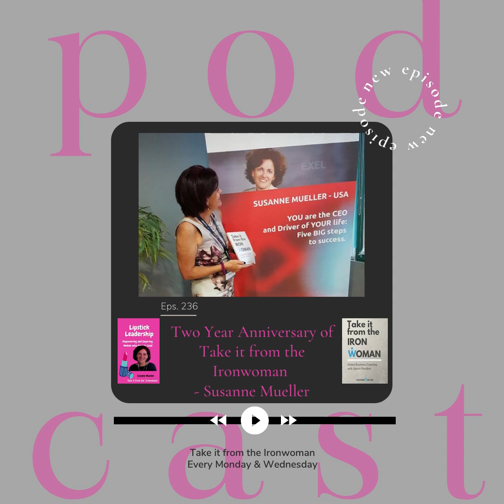Episode 236: Two Year Anniversary of Take it from the Ironwoman - Susanne Mueller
EPISODE SUMMARY

Susanne is originally from Switzerland and resides in New York. Susanne has a MA in organizational development & leadership from Columbia University, a BA in psychology from Marymount Manhattan College, and an executive coaching certificate from Columbia University. She is certified in MBTI, Hogan, DDI, NBI, and IRC.

Susanne is the CEO/Founder of Susanne Mueller Consulting in New York. She has been working as an executive coach with leaders globally in various industries including pharma, health care, manufacturing, retail, consumer goods, media in the for profit and non-profit sector. Susanne is a certified facilitator coaching business leader in mindfulness. She has been a mentor for Edsnaps, Cherie Blair Women’s Mentoring program and a coach for Stand beside them, an organization coaching US veteran integrating into civilian life. Susanne is the international representative for OWIT in the New York Chapter.

Prior to coaching, she worked for Swiss Airlines, at the Swiss Mission to the United Nations, and in the international HR department for Nestle. She has been teaching classes in organizational behavior, entrepreneurship, coaching, global talent management.

She is a certified running coach. She climbed Mt. Kilimanjaro, completed the full Ironman distance in Lake Placid, (2,4 m swim, 112 m bike, 26,2 m run) and 26 marathon distance races. She has traveled to 50+ countries and speaks 5+ languages.

Susanne is a weekly blogger, a weekly podcaster, and a published author: “Take it from the IronWomen, Global Business Coaching using Sports Parallels” (2017) and “Lipstick Leadership” (2021).

EPISODE NOTES

Monday & Wednesday: Podcast “Take it from the Ironwoman” more than 200 episodes
Wednesday: Facebook live with "From the Lipstick Leadership Living Room” 1 pm ET
Friday: weekly blog

Book a time with me for your 1:1 coaching session or group session. Now is the time to elevate your profile, if not now, then when?